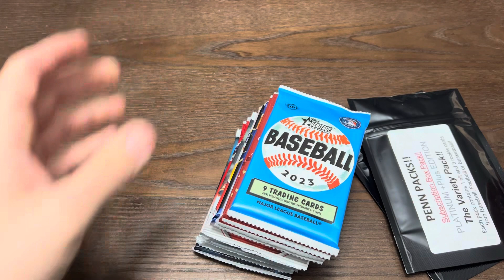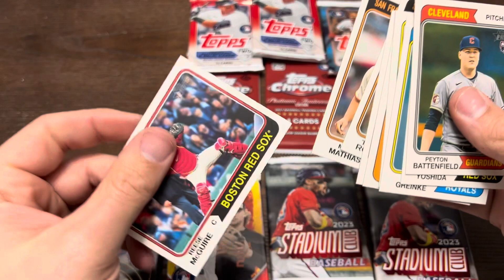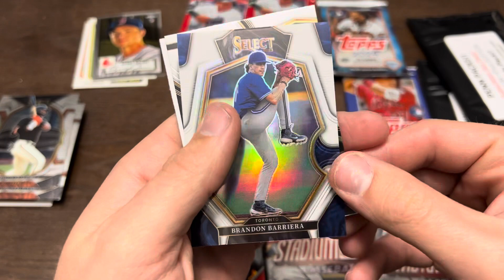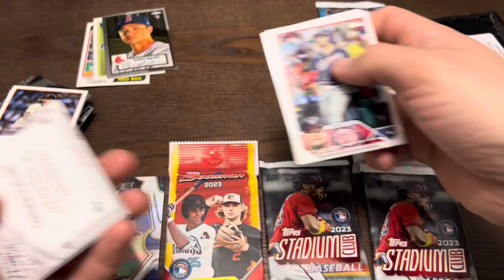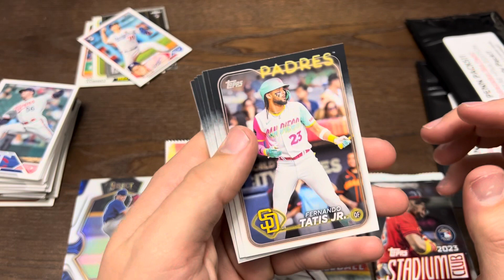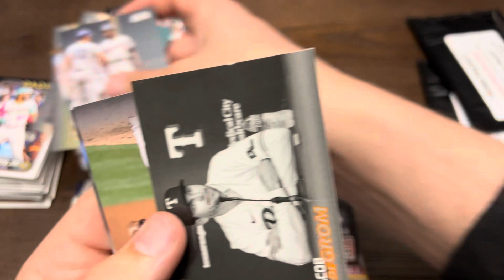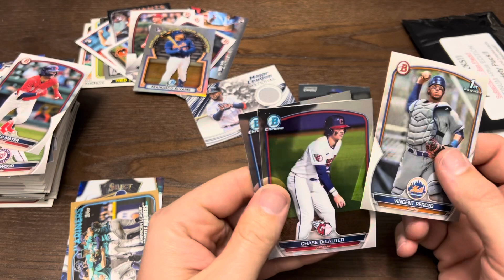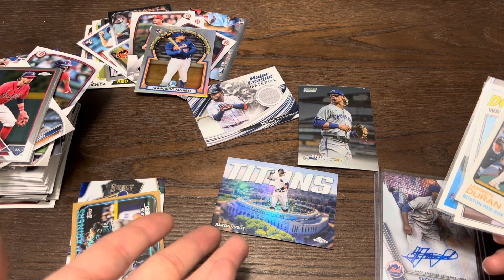March Penn Box Brings HOF Relic!